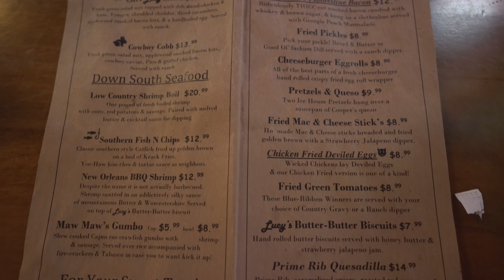UNHEALTHIEST Place I've Ever Eaten At | Lucy Cooper's San Antonio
Time Stamps:
00:00 - Introduction
00:15 - Menu & Inside Vibes
00:39 - Food Preview
02:15 - Krack Fries Review
02:30 - Clothesline Bacon Review
02:52 - Fried Deviled Eggs Review
03:52 - Dr Pepper BBQ Hot Wings Review
04:04 - Donut Brunch Burger Review
05:10 - Final Thoughts